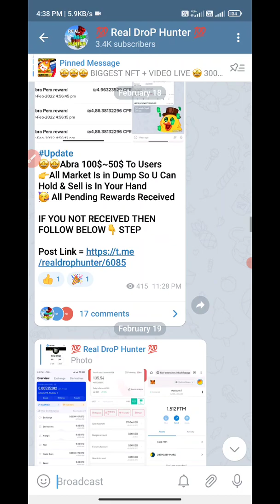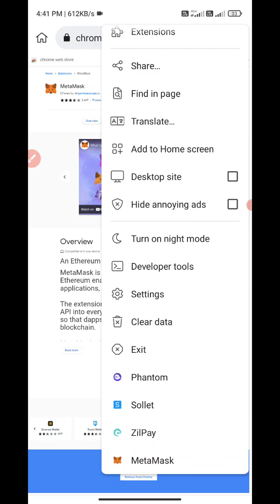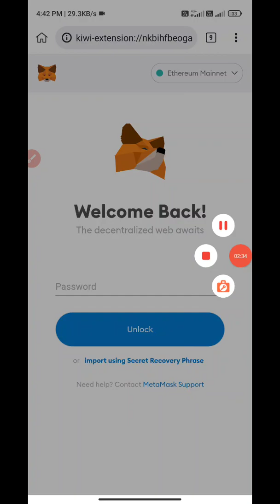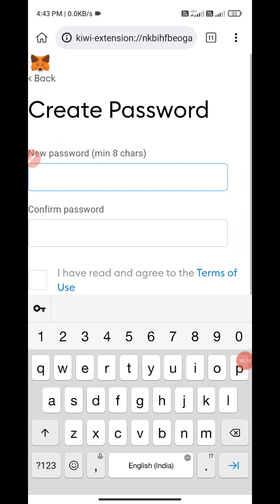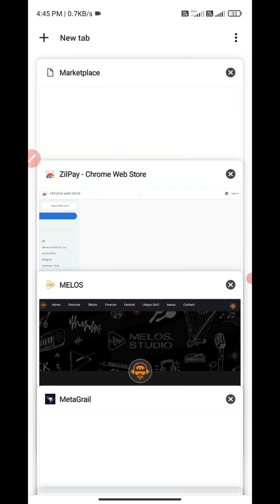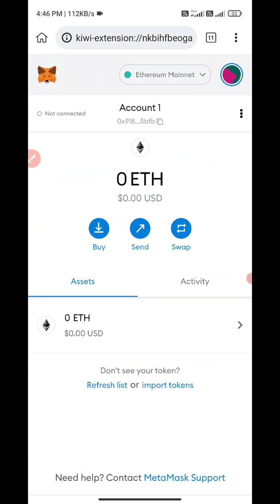How Add MetaMask Extension To Kiwi browser | Add MetaMask extension to mobile | MetaMask in mobile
1. How to add MetaMask in kiwi
2. How to add MetaMask in kiwi Browser
3. How to add MetaMask extension in mobile
4. How to add MetaMask Extension in kiwi Browser
5. how to MetaMask extension to kiwi
6. how to MetaMask extension to chrome
7. how to MetaMask extension to chrome mobile
8. How to add MetaMask extension to chrome
9.  how to MetaMask extension on kiwi Browser
10. how add MetaMask extension to Yandex Browser